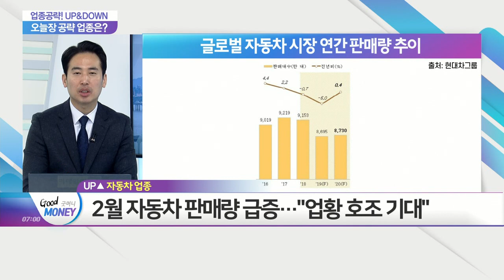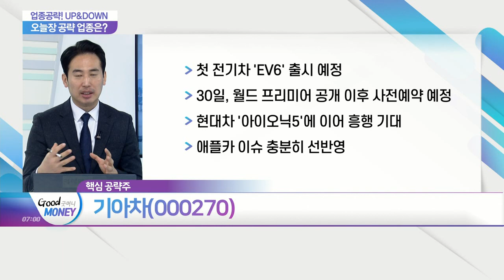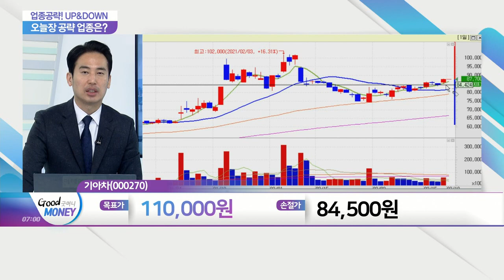기아차(000270)... 기대되는 1분기... 자동차 업종_업종공략 UP&DOWN (20210319)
- 상승 예상 섹터: 기대되는 1분기... 자동차 업종
- 하락 예상 섹터: 말도 많고 탈도 많다... 바이오주

기아차(000270)
- 첫 전기차 'EV6' 출시 예정
- 30일, 월드 프리미어 공개 이후 사전예약 예정
- 현대차 '아이오닉5'에 이어 흥행 기대
- 애플카 이슈 충분히 선반영